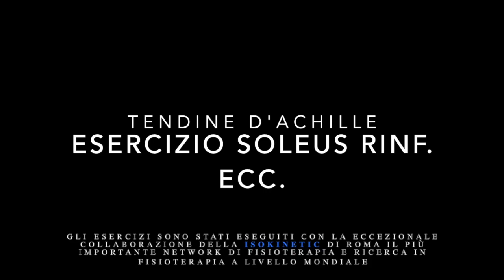Prof. Franceschi ortopedico Roma - Tendine d'Achille esercizi prevenzione lesione - Prima Tranche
Prof. Franceschi ortopedico Roma - Tendine d'Achille: esercizi per la prevenzione della lesione
Per prevenire una lesione  del tendine d'achille, ai primi dolori e rigidità eseguite tutti i giorni dieci ripetiìzioni di ognuno di questi esercizi.
Gli esercizi sono stati eseguiti con la eccezionale collaborazione della Isokinetic di Roma il più importante network di fisioterapia e ricerca in fisioterapia a livello mondiale.